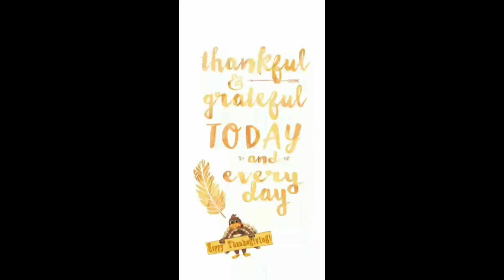Anastacia on Instagram 24.11.2018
Anastacia is back in London for a week!
Next stop St. Anton am Arlberg

Watch all the Instagram Stories on our Youtube channel now